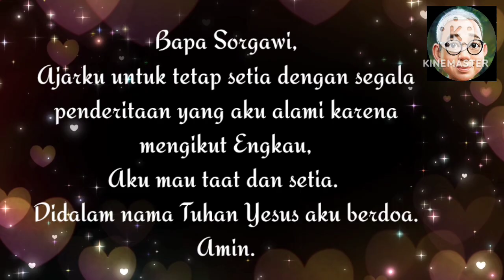SaTe Pagi •• Cyber Bullying •• 09 Agt 2023√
Materi:
Buku Renungan
Manna Sorgawi 092018
Singer: Rahel w/Blessing Ansemble
Channel ID:
UClaOtFFv5RhuCveVrK5ugwA